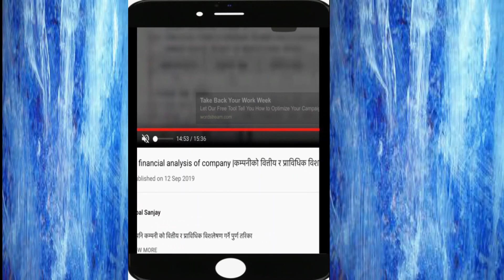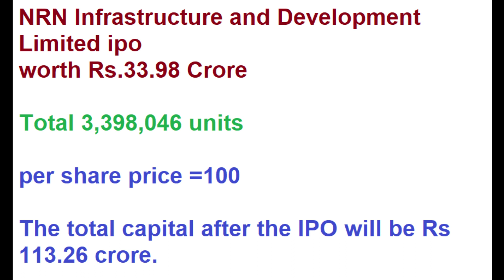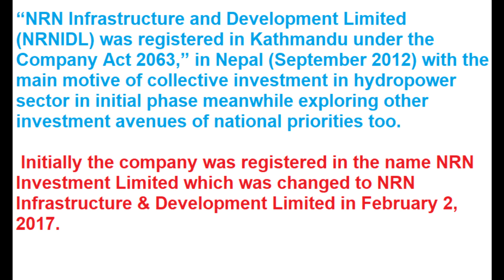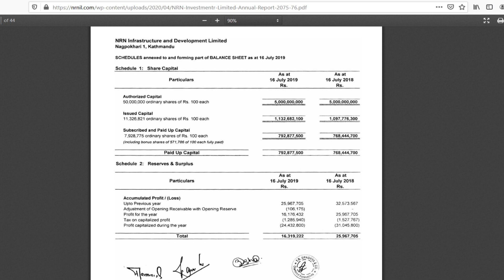ठुलो लगानी कम्पनी इन्फ्रास्ट्रकचर विकास कम्पनीको IPO जानकारी र बित्तिय विस्लेसन| nepal sharemarket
video gives information about upcoming ipo of nepal infrastructure development company ipo and its financial position

global sanjay
merolagani
sadhana ipo result
sadhana laghubitta ipo result nepal
sadhana ipo allottment
ipo allotted sadhana laghubitta
ipo result of sadhana laghubitta
sadhana laghubitta ipo result
sadhana result
ipo result sadhana laghubitta
sadhana microfinance ipo result
ipo share market in nepal
merolagani,nepse
merolagani nepal
share market
 nepse info
ajod insurance ipo
share bazar
sadhana laghubitta ipo
share guru nepal latest
share sansar nepal
what is share market in nepali
ajod insurance
nepal market
share bajar
share nepal
share news
today share market news
sharemarket
stockmarket
aqn world
bima
demat account in nepal
insurance khabar
latest share market news in nepal
nb thapa
nepal